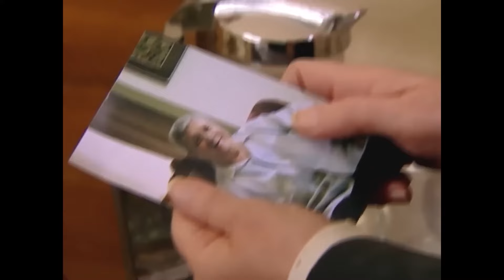Evlenmelerine İtirazı Olan Bir Konuk Var! | Geniş Aile 81. Bölüm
Düğüne Baskın Yapıldı "NİKAHINA BENİ ÇAĞIR SEVGİLİM..."
Geniş Aile 81. Bölümü izlemek için tıklayın 👉

Geniş Aile'nin baş kahramanı evin sorumsuz ve serseri oğlu Cevahir'dir. Gurbetçi bir ailenin kızıyla evlenip Almanya'ya giden Cevahir, 3 ay sonra boşanmış olarak eve dönünce durgun olmayan ortalık daha da karışır. Evin babası, kızı Nazan'ı evlendirip evin nüfusunu azaltmaya çalışırken Cevahir'in yeniden eve dönmesi bütün planları altüst eder.

Ailesine çok çektiren, ne okuyan ne de çalışıp hayatını bir düzene sokan Cevahir'in hiçbir şey olmamış gibi davranması ailenin reisi babayı iyice çileden çıkartır ve onu eve kabul etmez. Sokakta kalmak istemeyen Cevahir kendince bir çözüm üretir fakat bu çözüm de kız kardeşiyle nişanlısının arasını bozar. Üstelik Cevahir gelir gelmez sadece ailesini değil, bütün mahalleyi de karıştırmayı başarır.

Oyuncular
Ufuk Özkan
Zuhal Topal
Rojda Demirer
Rasim Öztekin
Fırat Tanış
Mine Teber
İlker Ayrık